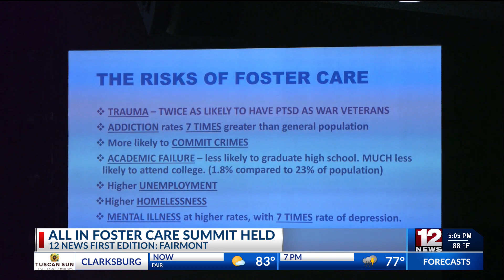All In Foster Care Summit held in Fairmont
The third event of its kind discussed the place that faith based groups should have in helping foster youth and families.